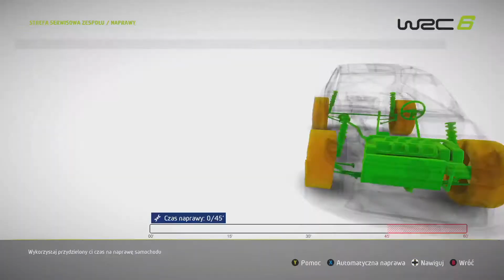WRC 6 (PL) #24- Kariera [Rajd Polski Pechowy WRC] [PC]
Kolejna odsłona oficjalnej serii wyścigowej Samochodowych Mistrzostw Świata WRC. W porównaniu do wydanej rok wcześniej poprzedniczki, gra odznacza się dłuższymi odcinkami specjalnymi oraz węższymi i bardziej wyboistymi trasami. Twórcy wprowadzili też szereg poprawek na gruncie mechaniki oraz oprawy wizualnej, aby jeszcze bardziej urealnić wrażenia, płynące z rajdów samochodowych.